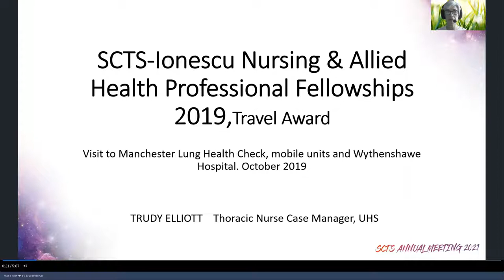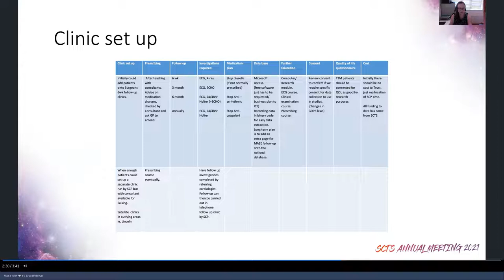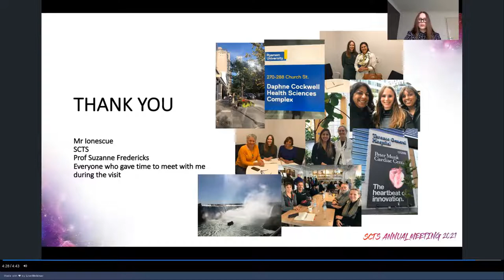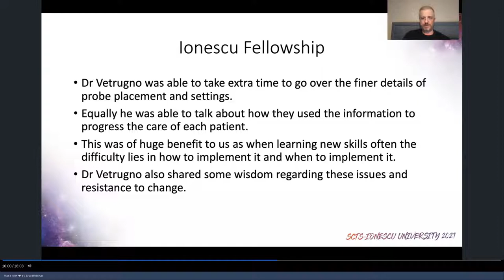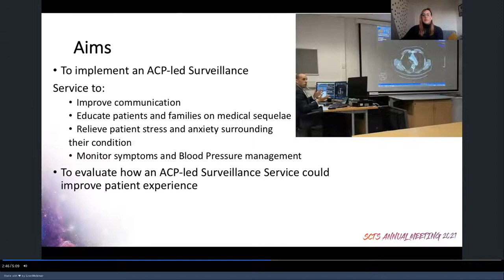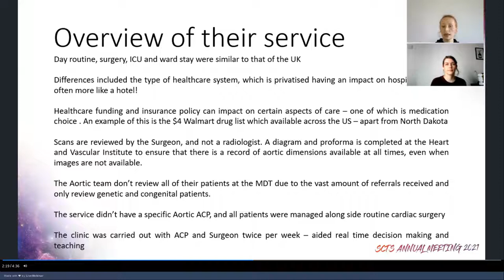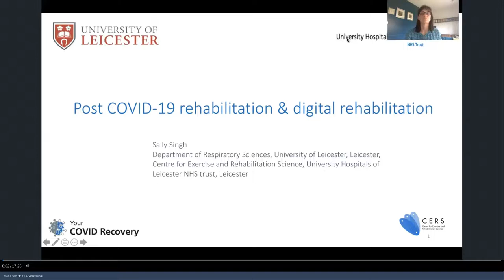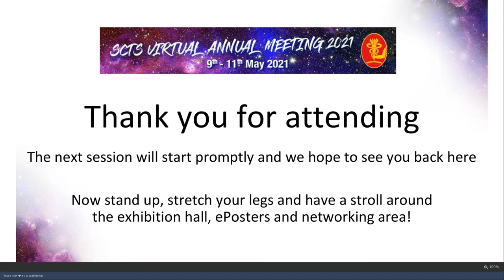Marian Ionescu Fellowships